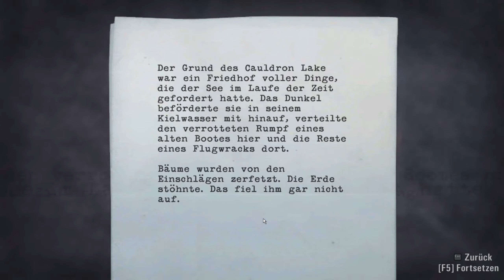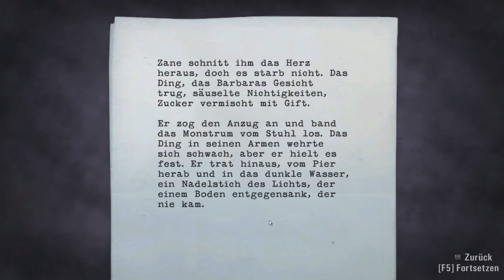ALAN WAKE #27: Die Brücke lebt [Let's Play][Gameplay][German][Deutsch]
Alles beginnt mit einem Albtraum. Alan Wake, erfolgreicher Schriftsteller mit Schreibblockade, reist mit seiner Frau Alice zur Erholung in eine wunderschöne ländliche Gegend. Doch statt der geplanten Erholung holen ihn sehr schnell seine Albträume ein. Und zu allem Elend wird auch noch seine Frau entführt...

Der Action-Grusel-Klassiker von Remedy, den Max Payne-Machern, besticht durch seine extrem dichte Atmosphäre und seine verwobene Story. In einem Setting das mehr als nur einmal an "Twin Peaks" erinnert und einer Story die von Stephen King sein könnte, kämpft Alain um seine entführte Frau und schlägt sich mit Taschenlampe und Pistole durch nächtliche, düstere Wälder und amerikanische Kleinstädte.